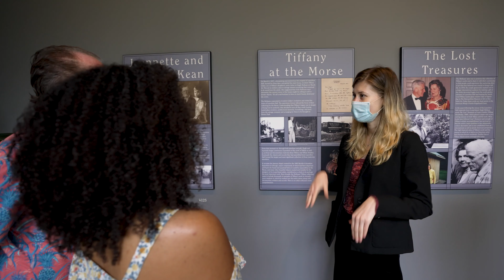Orlando for adults | Visit Orlando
Discover grown-up fun across Orlando from International Drive to Winter Park.

About Visit Orlando: Visit Orlando, The Official Tourism Association®, represents the most visited destination in the United States, with a presence in more than a dozen countries around the world. Visit Orlando, together with its nearly 900 member organizations, represents the area's leading industry.